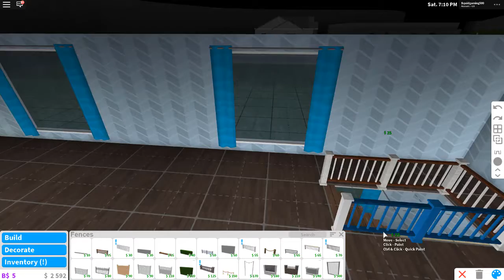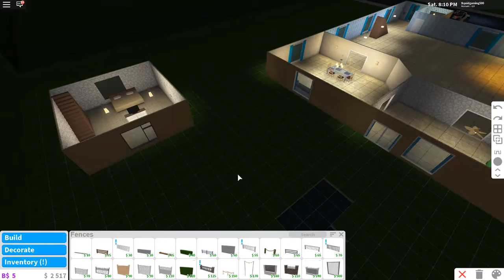FIXING MY BLOXBURG MANSION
I'm fixing my mansion in Bloxburg in this video!

My mansion is still not 100% done. Another Bloxburg video is coming out Friday so I can continue.